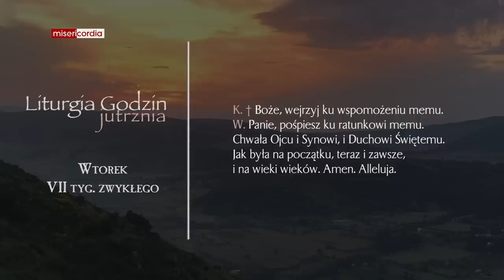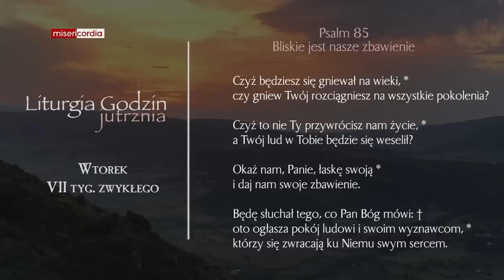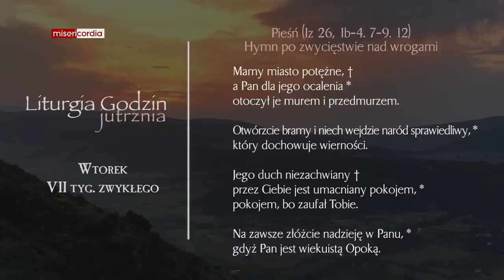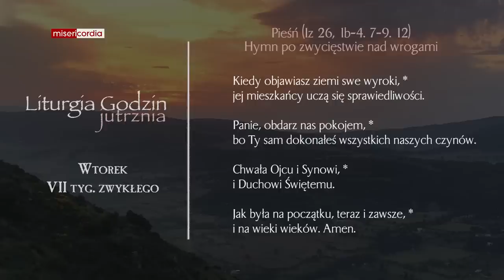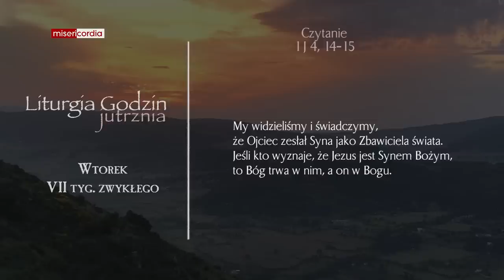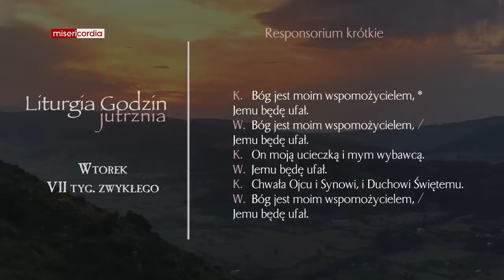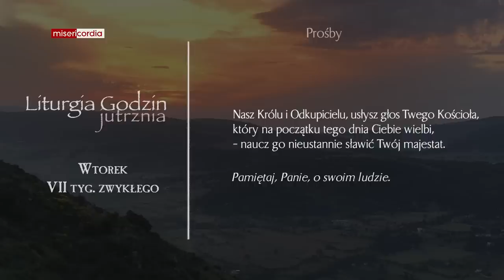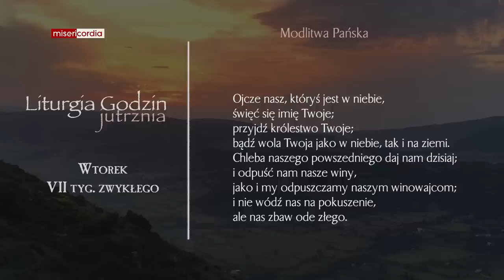Liturgia Godzin | Jutrznia | Wtorek, VII tyg. zwykłego